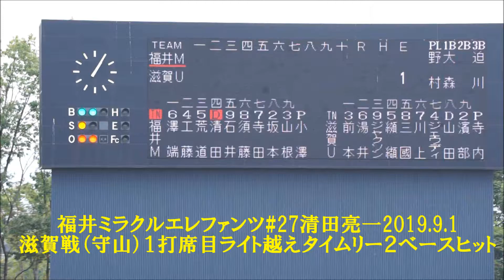福井ミラクルエレファンツ#27清田亮一2019 09 01滋賀戦（守山）